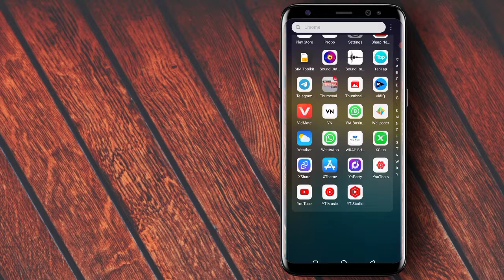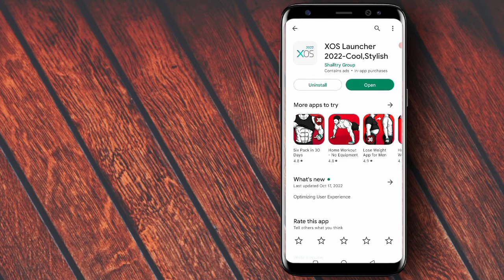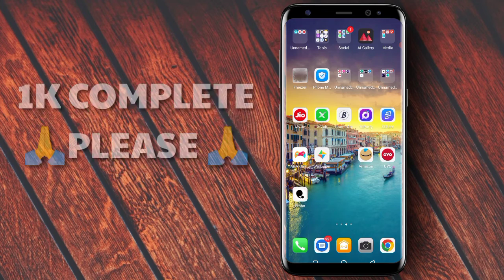infinix XOS New Launcher Update | How to infinix New icon Update | 23 October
Hellow. 💬

Guys Ajj Ke is Video Me Mai App Ko batane wala hu infinix Ke XOS icon shape New Update Ke Bare Me Today XOS Update Show Playstore This Update Try This Video. Thanks For Watching...🙏
My Target .🎯

More update √
icon update
theme update
Xos 10 update
Xos launcher new update
secret setting
blur setting
DTS sound setting
play store update Xos
phone master update
Xos new control
mobile hacking
infinix account
Xos 8.0 update
xos default launcher

👉More Infinix apps & update ✓

(COVER TOPIC );-👇
infinix secret setting
infinix hot 10 play setting
infinix setting update
infinix xos 10 update
infinix xos 10 update settings
infinix note 10 system update
infinix hot 10 system update 2022
how to infinix hot 10 hide apps
how to infinix mobile update
infinix smart 5 update android 11
update phone
xos launcher keeps stopping infinix
xos launcher settings
xos launcher kaise hataye
xos update kaise kare
xps 10 roland keyboard
xos launcher infinix
how to change xos launcher
xos launcher
new system launcher update
miui 11 new system launcher update
miui 12.5.5.0 update features
infinix note 10 pro 2022 features
update infinix hot 8
update infinix hot 8 to android 10
how to upgrade infinix hot 8 to android 10
xos launcher infinix
xos launcher infinix hot 8
xos launcher infinix hot 9
xos launcher infinix hot 10
infinix hot 10 xos launcher update
infinix hot 10 xos launcher keeps stopping problem
xos launcher uninstall
xos 10 launcher update
xos 10 launcher new update
system update kaise karen
system ko update kaise karen
software update
software update kaise kare
infinix mobile me software update kaise kare
infinix note 11
system update tecno
system update in mi phone
system launcher update not showing
system launcher app not installed
infinix launcher settings
infinix hot 9 launcher settings
xos launcher settings
new update infinix hot 8
smart 4 infinix
infinix smart 4 plus ko update kaise karen
infinix smart 4 plus mobile ko update kaise karen
infinix smart 4 plus mobile ko reset kaise karen
infinix smart 4 plus mobile launch date in india
infinix 4 plus mobile update
infinix 4 plus mobile system update
update system android
update 2022
how to change infinix os
how to update xos version

                 🇮🇳JAI HIND🇮🇳
             🇮🇳JAI BHARAT 🇮🇳